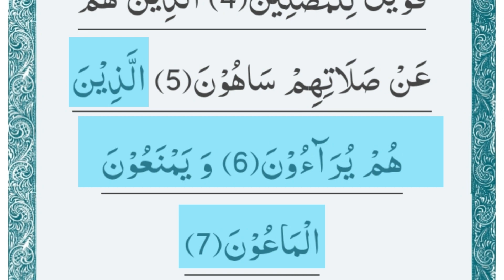Surat Al-Ma'un (The Small Kindnesses) Beautiful Tilawat By Mishary Rashid Alafasy | سورة الماعون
Theme and Subject-Matter:

The theme of this Surah is to point out what kind of morals a man develops when he refuses to believe in the Hereafter. In vv 2-3 the condition of the disbelievers, who openly deny the Hereafter, is described. In the last four verses, the state of those hypocrites who apparently are Muslims but do not believe in the Hereafter: the Day of Judgement, reward and the punishment, has been described. On the whole, the objective of depicting the attitude and conduct of two kinds of people is to stress the point that man cannot develop a strong, stable and pure character in himself unless he believes in the Hereafter

Those people who offer Salah (prayers), but do not practice good behavior with other believers and neighbors, and do not provide a helping hand when they are needed to do so, have not understood the very reason for which congregational prayers are made obligatory. Therefore, it is pointed out that their prayers are nothing but a show and are not acceptable to Allah and such people may very well end up in the hellfire.

If it happens that some text do not display correctly, please follow the Shaikh when in doubt as the recitation is correct.